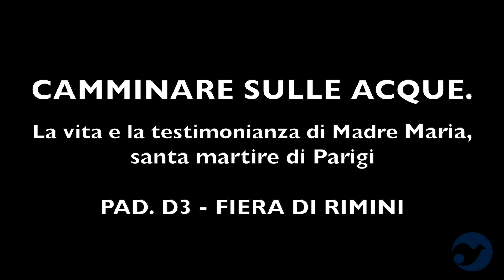Mostra su Madre Maria Skobcova: intervista a Aleksandr Filonenko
Camminare sulle acque. La vita e la testimonianza di Madre Maria, santa martire di Parigi.
A cura di Aleksandr Filonenko, Elena Mazzola, Natalja Likvinceva, Padre Aleksej Struve